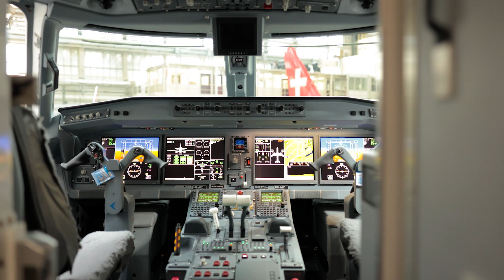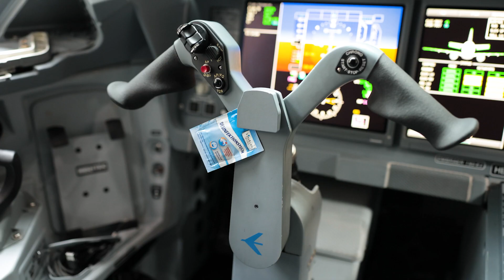Virus-free future in sight | Helvetic Airways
Aircraft cabins will soon be made safe and germ-free even more efficiently, thanks to new ultraviolet (UV) technology. The innovative solution from Swiss-based start-up UVeya uses UV rays to disinfect the aircraft’s interior and thereby ensure that its passengers and crew are safe and secure on board. Two trials of the new approach have already been conducted, on Embraer E-Jet aircraft which Helvetic Airways made available for the purpose. dnata, one of the world’s leading ground services providers, aims to offer this forward-looking cabin cleaning solution to airlines and further partners throughout its global handling network.

The new technology uses zero chemicals but kills 99% of all viruses and germs. It will also render an Embraer E-Jet E2 germ-free in just eight minutes. Which is a bright prospect indeed for tomorrow’s transport world. innovation switzerland technology | Production: dnata Switzerland AG